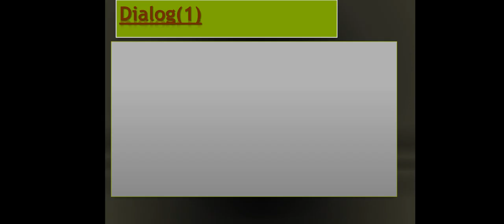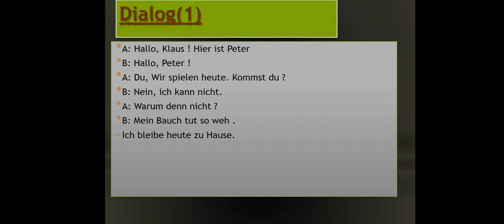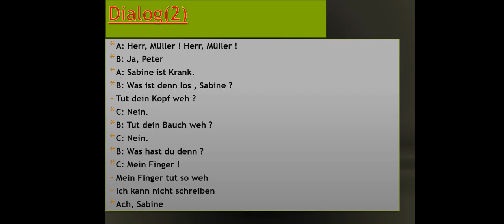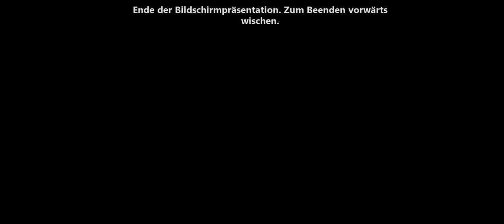Deutsch Klasse 4 Es tut weh Dialog